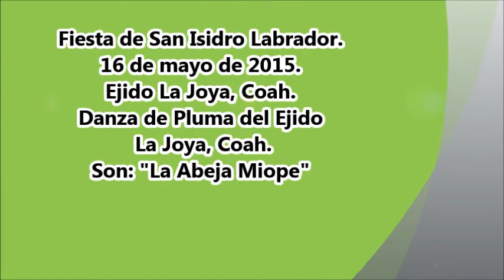Danza de La Joya, Coah. "La Abeja Miope" 16 de mayo 2015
Fiesta de San Isidro Labrador 16 de mayo de 2015. Danza de Pluma del Ejido La Joya, Coah.